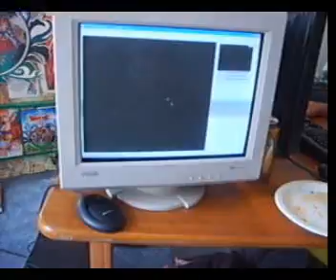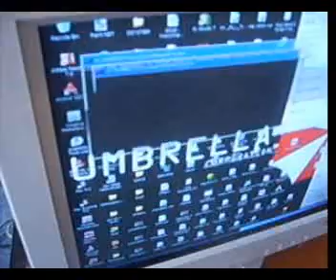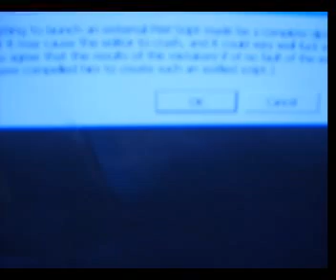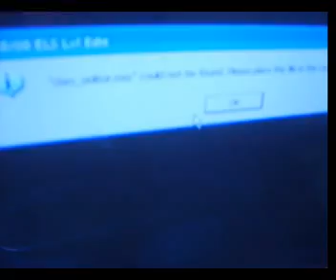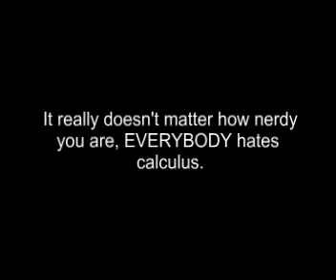Adventures in Game Development Chapter 13 Part 4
Elysian Shadows Dev Journal

The not-so-long awaited Chapter 13 is now here. It's here before even a single person has bitched at us for another video.

The video spans Saturday night (9/27/08) to Sunday night (9/28/08). Despite being 5 videos, we still had to cut a bunch of things from the final product. We had so much to show with so little time to show it.

The project is back full-force and is now being worked on with a heightened level of ferocity and commitment. We've gotten more done in the last two weeks than in several previous months. Everybody has poured late nights and many hours into getting things going again.

Marcel is working on getting the level editor to a point where he can call it finished. There will always be things that need to be added later, but pretty soon it'll be fully usable for the time being.

Peter is doing what I'd like to call "productive ass douching," meaning that he's generally screwing around in Lua, creating things that aren't actually going to be in the final game, but these things are necessary for the development of the scripting system.

I'm switching between adding accessor functions/interfaces from the engine to Lua as Peter bitches for them and making new additions to the engine. Marauder is also working full-time on the engine.

LusikkaMage and Chris are both working on new tiles for the game, as we're at the point where new and original art is going to be essential. If you would like to become involved as a pixel artist, please message Marcel who will explain how our interviewing process works.

Kleithap is currently working on building us a new site. We've bought a domain for the project, and it's now up. We'd like to invite everybody to our forums as a place to talk about programming, game development, your projects, or anything else for that matter.

Notes:
Intro Song "Traveler" composed by cypher1554R/Mr. Jin for our project
Part 5's Song "Systeme De Sexe" (live in Moline) by Julien-K
LusikkaMage's Song "The Impression that I Get" by The Mighty Mighty Bosstones